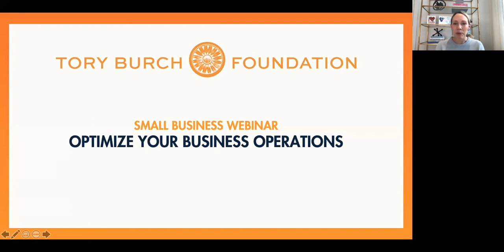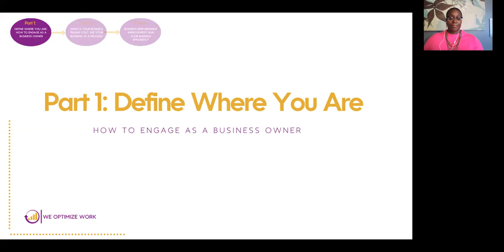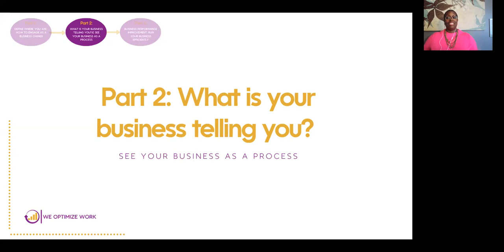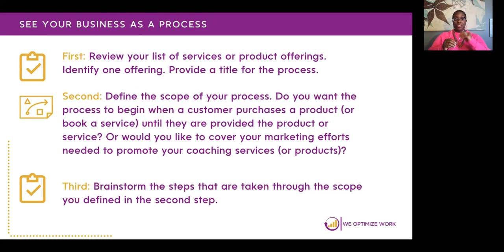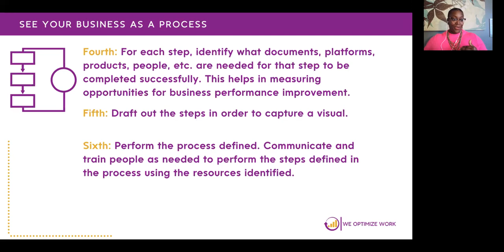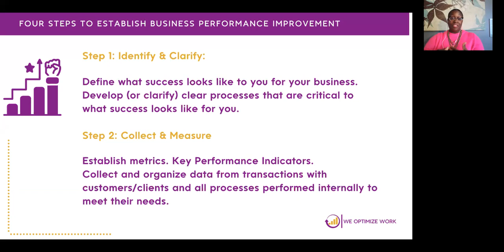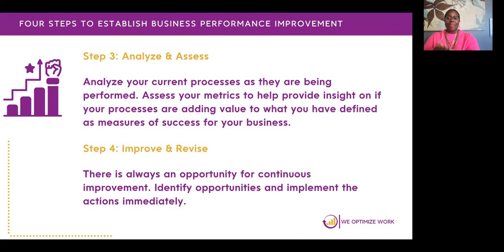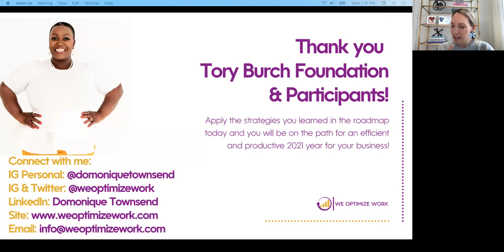Optimize Your Business Operations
Map out an efficient and productive new year for your business! Operations coach and workflow expert Domonique Townsend is joining us for this week’s small business webinar series to help you operate like a pro.

Domonique has over a decade of experience as an engineer and Lean Six Sigma master black belt. She has trained and consulted with over 31,000 people in strategic planning, workplace engagement and business performance.

00:00:00 Welcome and Introduction
00:01:41 Dominique's background and expertise in business optimization
00:02:34 Getting Started: Setting Up for Success
00:03:30 Understanding business goals vs. intentions
00:04:46 Define Where You Are
00:09:00 Exercises for defining personal business goals
00:09:45 What is Your Business Telling You?
00:11:37 Steps to identify and improve business processes
00:14:00 Importance of having clear processes and procedures
00:20:00 Testing and refining processes for efficiency
00:26:27 Steps for evaluating and improving business performance
00:28:07 Setting and measuring success metrics
00:32:00 Implementing performance improvement strategies
00:37:53 Additional resources and membership cohort information
00:38:10 Answering audience questions about setting business intentions
00:39:51 Tips for maintaining focus on goals and intentions
00:42:40 Importance of clear processes and standards for delegation
00:44:47 Q&A: Favorite Task Management Tools
00:45:46 Understanding Delegation
00:48:43 Domonique's Favorite Software Systems
00:51:54 When To Hire Extra Help
00:55:22 Tips For Time Management
01:02:05 Balancing Your Business Amid the Pandemic